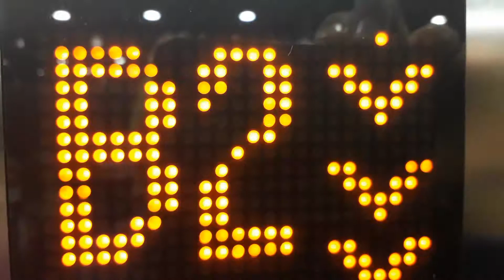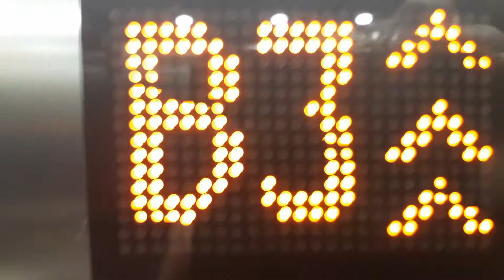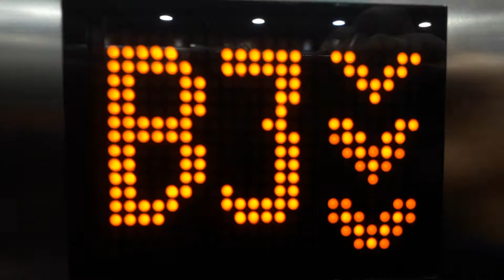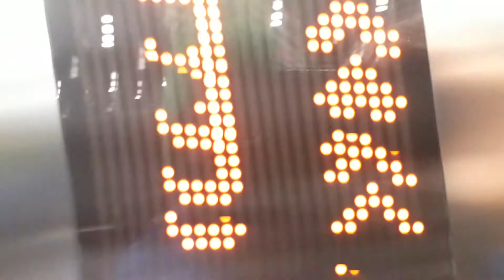Kone Monospace Lifts at the St James Quarter Shopping Centre Multrees in Edinburgh